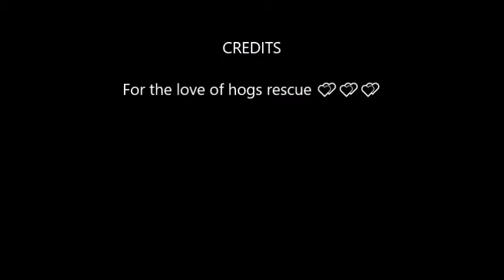Early visits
For a change we have a early morning visitor instead of resident in the rescue